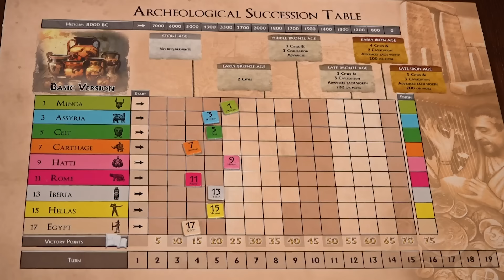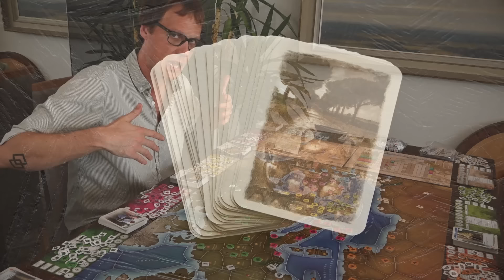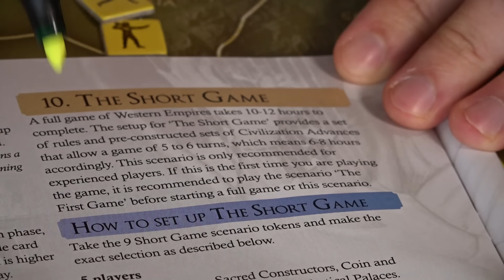Western Empires (Mega Civilization) Review - An Ancient, Tactical Mosh Pit